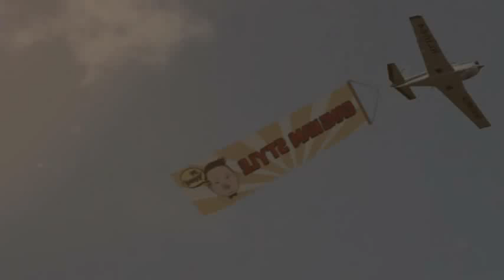PSY GANGNAM STYLE () MV